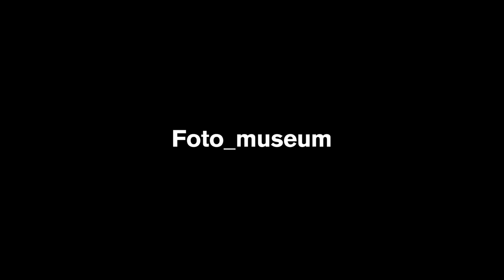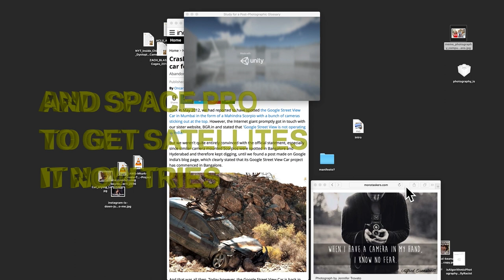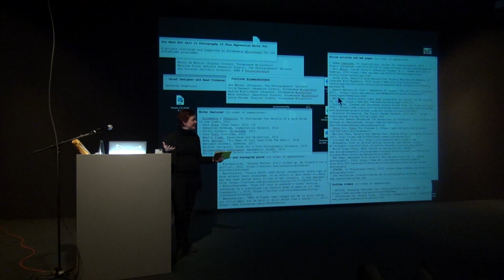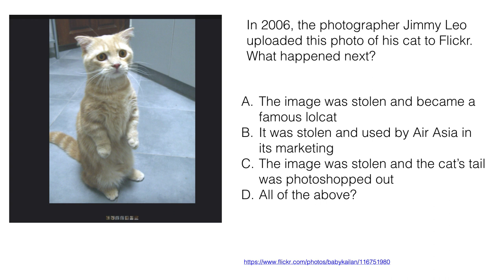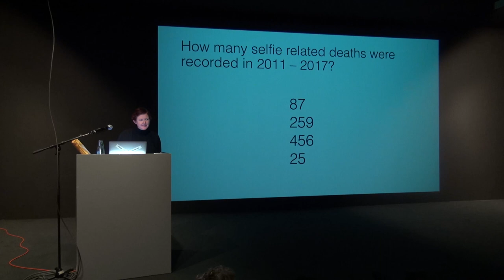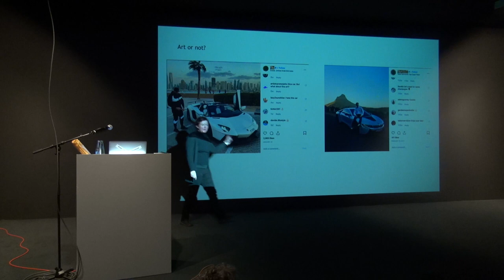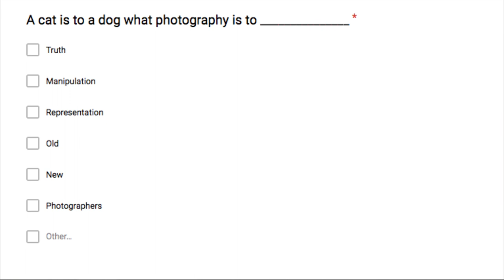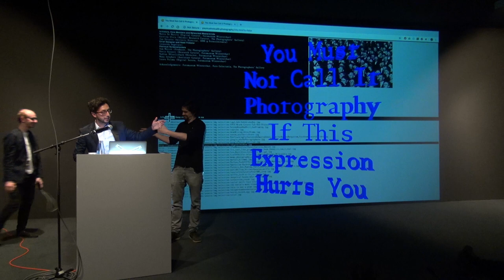SITUATION #162: You Must Not Call It Photography If This Expression Hurts You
Marco De Mutiis, Katrina Sluis and Jon Uriarte present the project You Must Not Call It Photography If This Expression Hurts You

00:00 Marco De Mutiis, You Must Not Call It Photography If This Expression Hurts You - A Break Up Letter
12:57 Katrina Sluis, You Must Not Call It Photography If This Expression Hurts You Quiz Show!
35:27 Jon Uriarte, You Must Not Call It Photography If This Expression Hurts You Manifesto